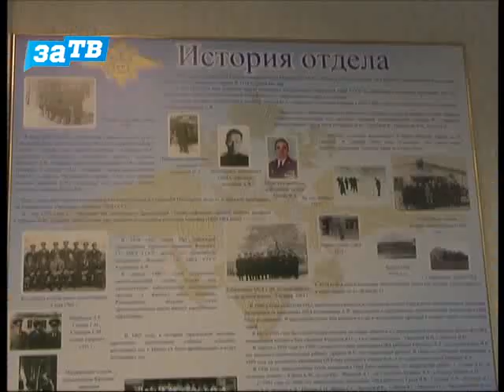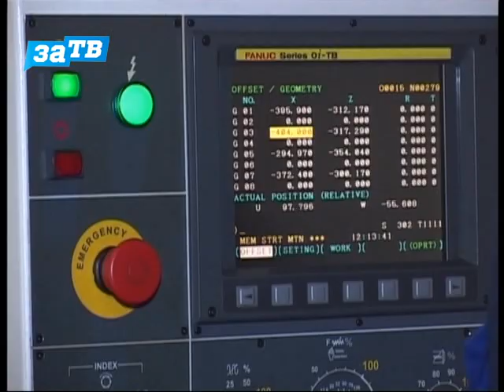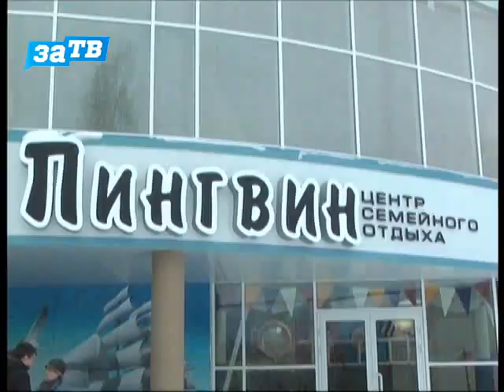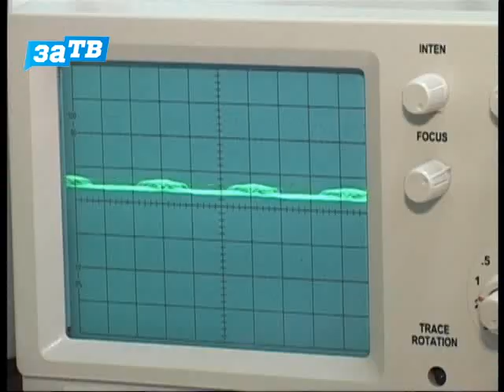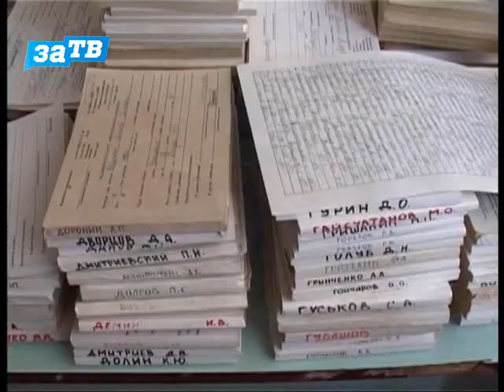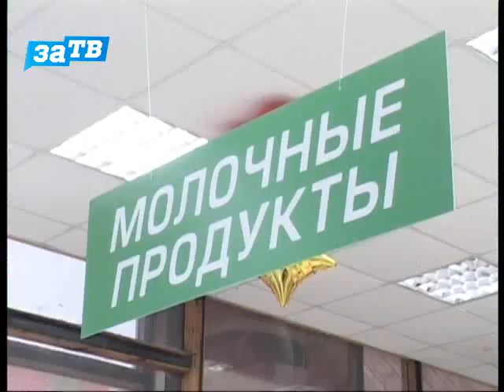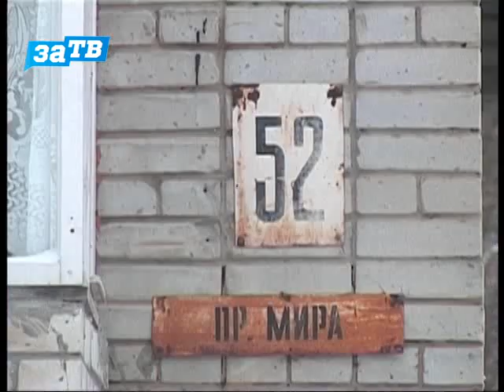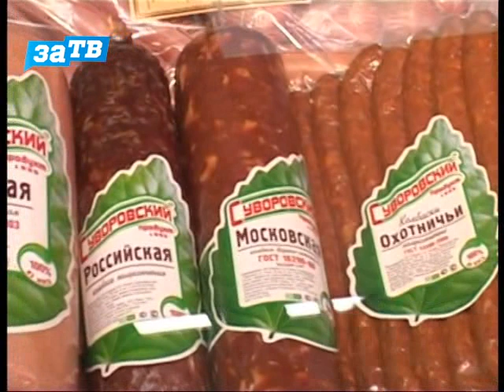Новости Заречного от 28.12.12